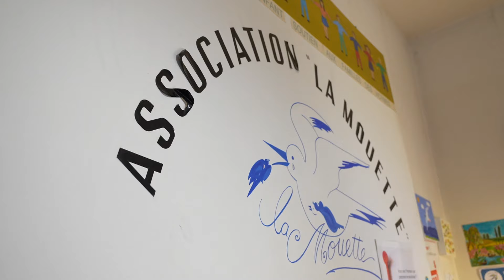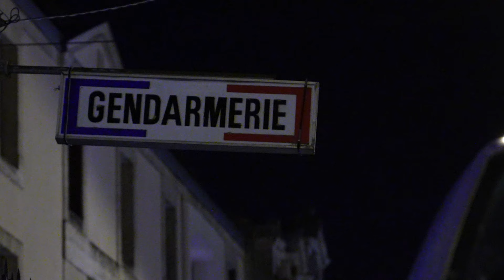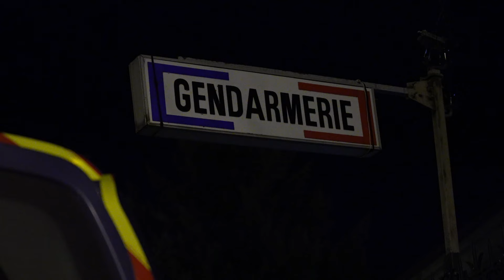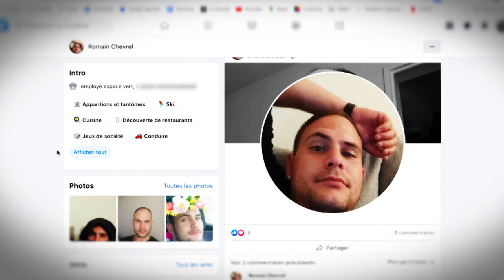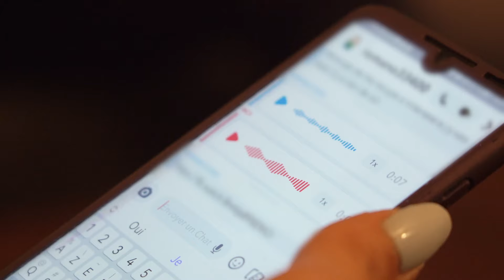Rencontre FATALE à la sortie du collège : L'affaire Vanesa | Crimes Insolites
Vanesa avait 14 ans. Le 18 novembre dernier, elle sortait de son collège à Tonneins dans le Lot-et-Garonne quand elle a été enlevée. Témoignages et documents exclusifs sur le principal suspect, un père de famille de 31 ans.